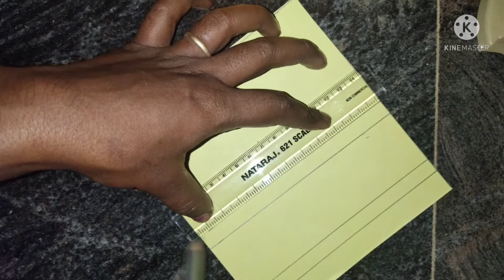how to make dIY Realistic makeup set in tamil/Easy Diy paper crafts/Diy miniature make up set.